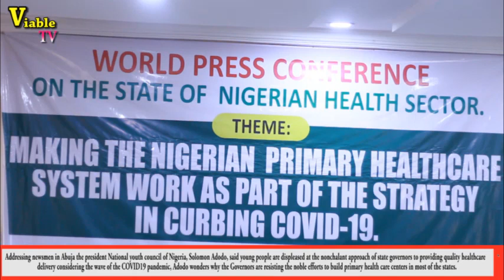Youths Berate Governors Over Nonchalant approach To Improve Healthcareb Facilities in 774 LGA's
Calls on the government to ensure a total revamping of the existing healthcare facilities in the 774 Local Government Area in Nigeria.

This was issued in a communique on the first Nigerian Youth leaders meeting on the state of Nigerian health sector.

Addressing newsmen in Abuja the president National youth council of Nigeria, Solomon Adodo, said young people are displeased at the nonchalant approach of state governors to providing quality healthcare delivery considering the wave of the COVID19 pandemic, Adodo wonders why the Governors are resisting the noble efforts to build primary health care centers in most of the states.

Track up Solomon Adodo-Preisdent National Youth Council of Nigeria

"Some State Governors Who felt they should dictate what happens at the local government level have not been comfortable with the public-private partnership to provide basic Healthcare at the local/community level and indeed set out to scuttle plans thus the decadent state of rural health infrastructure.